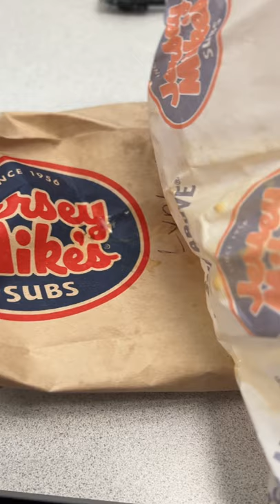Jersey Mike's #43 Chipotle Cheese Steak Hot Sub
Jersey Mike’s USA | Grilled onions, peppers, white American cheese and chipotle mayo. Made with freshly grilled steak, white American cheese, peppers and onions, then drizzled with spicy chipotle mayo.

Lunch on January 21, 2022 Friday